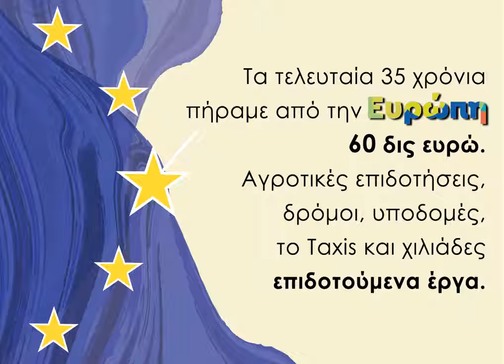«Τι κάνει η Ευρώπη για μένα;» 1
Η καμπάνια των Νέων του Ποταμιού με αφορμή την Ημέρα της Ευρώπης